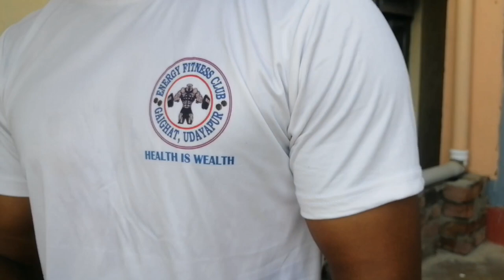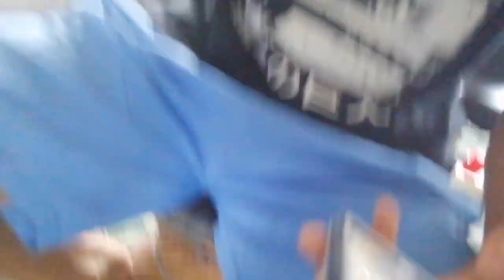manoj Katwal rw Nekhil Shrestha lai Well come program ❤️💪💪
65kg manoj katuwal
75kg Nekhil Shrestha
Manager bikash Budathoki.
Goldmedalis
And cangratulation both of u
1predesh selected
Bodybuilding competition